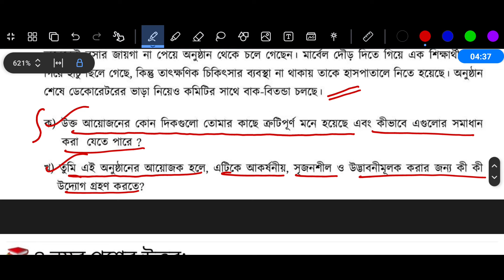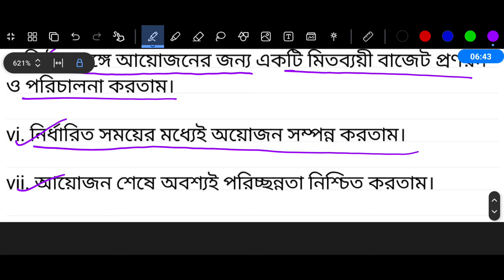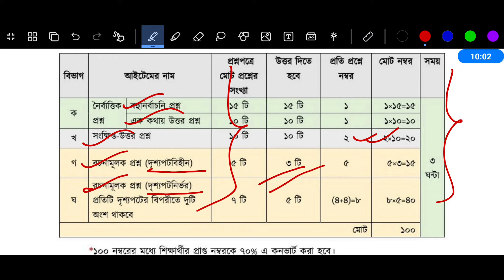পর্ব ৬ | ৮ম শ্রেণি বার্ষিক পরীক্ষা জীবন ও জীবিকা প্রশ্নের উত্তর | Class 8 Jibon o Jibika Exam Answer